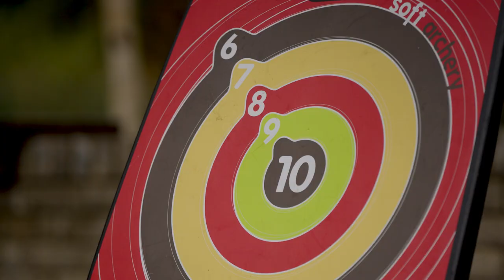The Willow Primary School, Tottenham, N17 6HW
Take a look at our unique environment, here at the heart of the Broadwater Estate in Tottenham, and part of the Broadwaters' learning community, comprising of the Brook special primary school and Broadwaters' Children's Centre. We hope you enjoy seeing this snapshot of Willow school life.